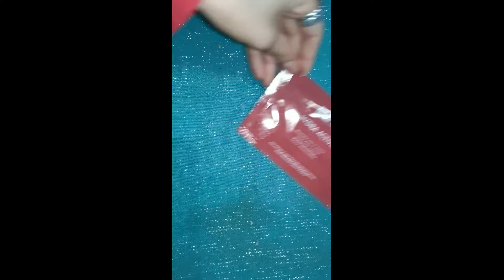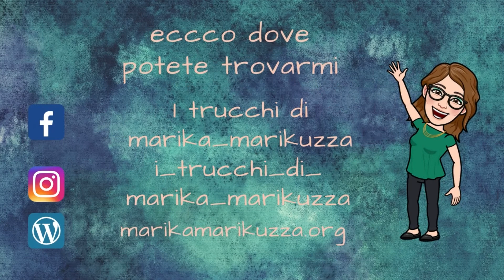Ultimi acquisti del 2021 Baro cosmetic e duglas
Ciao a tutti, ecco a voi un nuovo video, un video, Ultimi acquisti 2021 Baro cosmetic e Duglas, se questo video vi è piaciuto e volete farlo vedere ad amici CONDIVIDETELO.

P.S. Non dimenticate di iscrivervi e di attivare la campanellina per ricevere tutte le notifiche

Prezzi

Barò cosmetic
Non ricordo i singoli prezzi dei prodotti vi posso dire il costo totale del mio acquisto: 18,80 € ( avevo lo sconto del 50%)

Duglas
Crema mani almak 6,99 €
Crema mani natalizia  2,49 €
Cleans duo face brush 9,99 €

Se sei un'azienda di cosmesi, di abbigliamento o altro o hai un sito web e sei interessato a spedirmi i tuoi prodotti da testare e revisionare sul mio blog o sul mio canale youtube con il mio personale giudizio contattami.
You are a company and would like send me your product to, If review /test, Thank